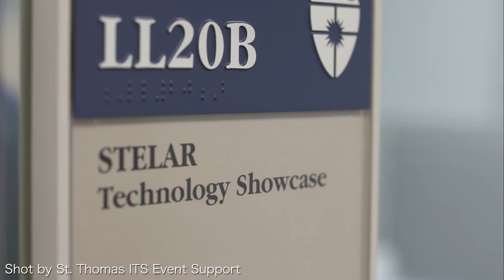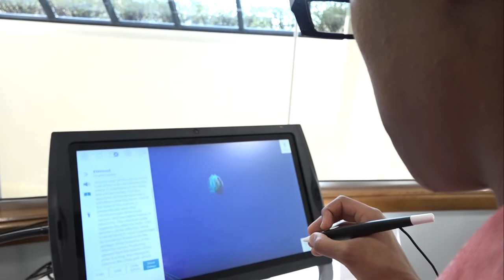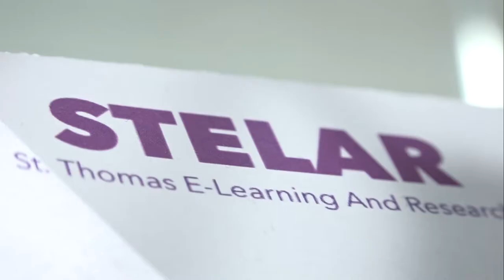Tommie Spotlight: Eric Tornoe